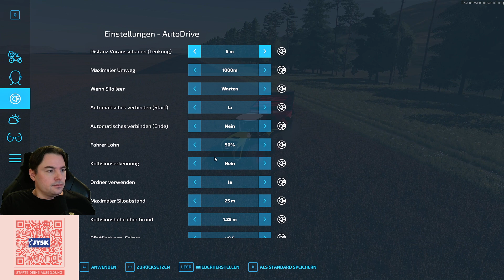LS22 WildWest 16fach ModMap #145 Auch eine Mission für Mother Bin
✅ Vielen Dank für euren Support auf der neuen Live Streaming Seite